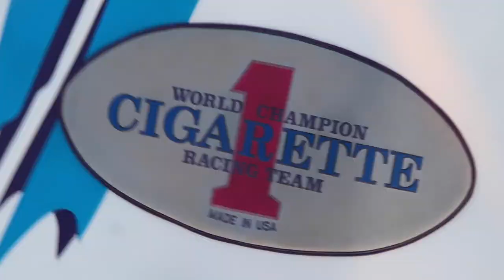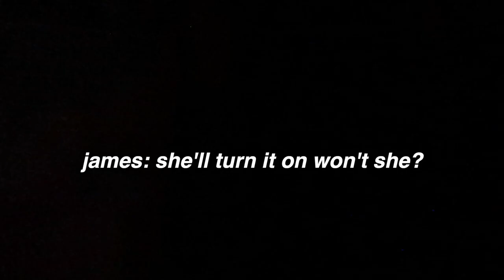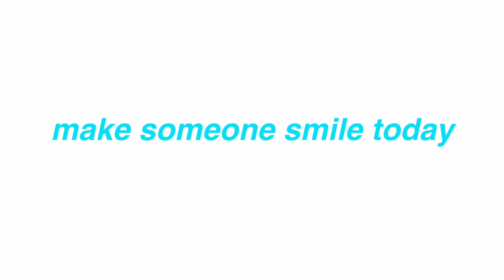WATCH US YET AGAIN ANOTHER BOATING WEEKEND TURNED CRAZY...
THIS VIDEO IS VERY ALL OVER THE PLACE, but you will see us boating, becoming delirious blowing up balloons, and having fun just running around!enjoy

- Jubilation / clever girl / Let’s bounce / oh so hot /  midnight swing - Jules Gaia

-Kylie